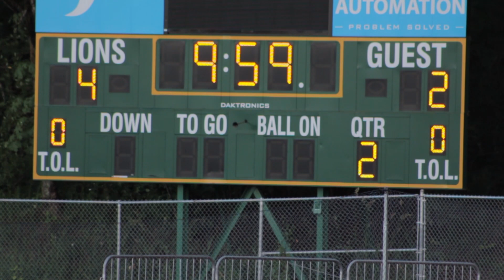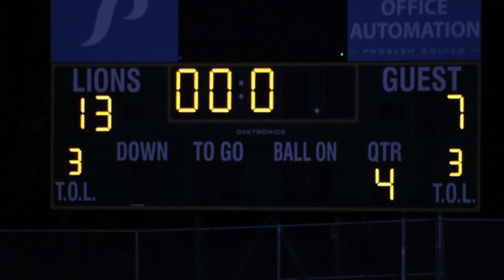West Linn Lacrosse vs Sunset Lacrosse - 5/30/14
The West Linn Lions defeat the Sunset Apollos 13-7 in the OHSLA quarterfinals, to advance to the semi-finals being held at Lake Oswego High School on the 4th of June (6/4/14)